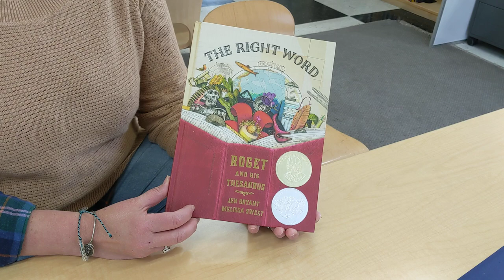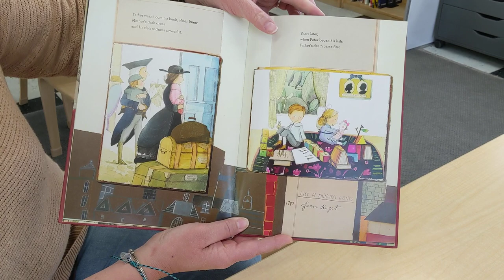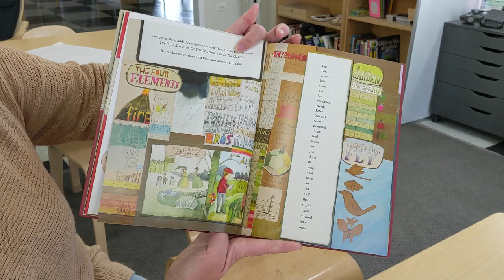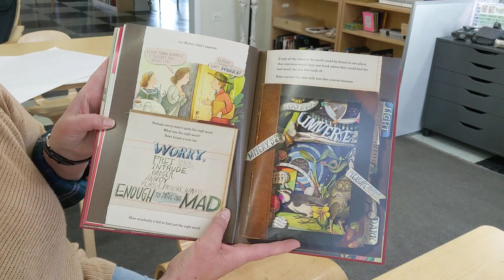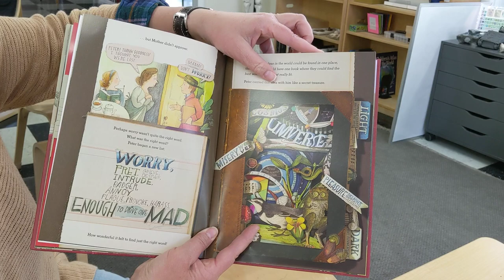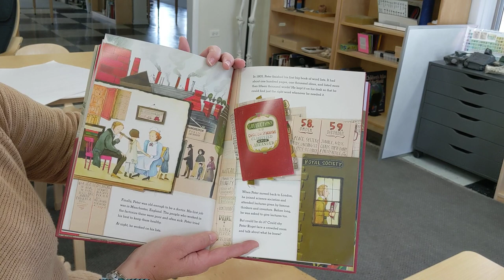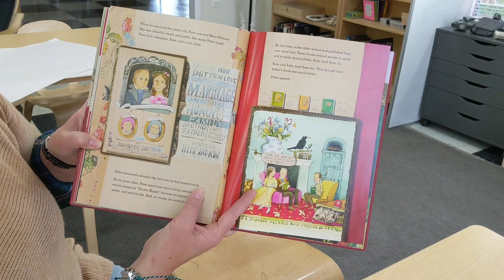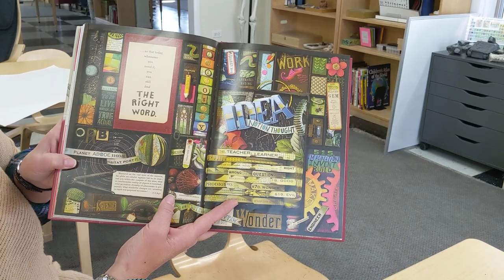Emily Searcy Reads Roget (Ages 6+)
Tracy Fortun handles the fancy camera work while  Emily Searcy reads aloud the book, "The Right Word: Roget and His Thesaurus" by Jen Bryant